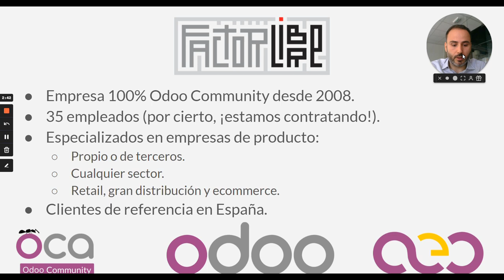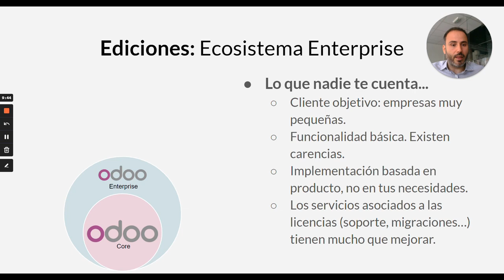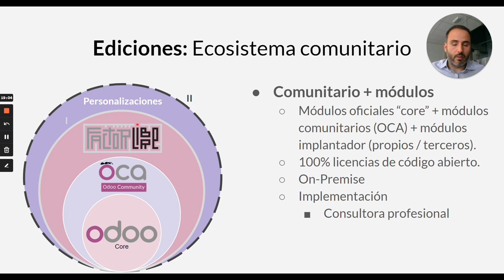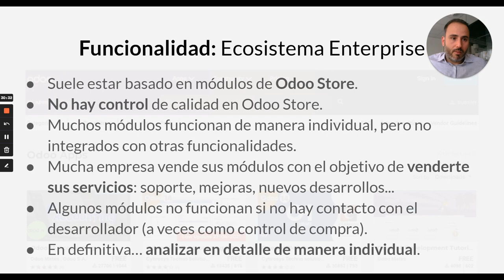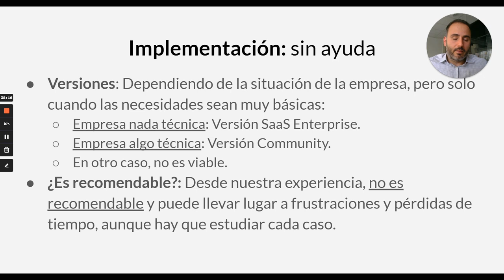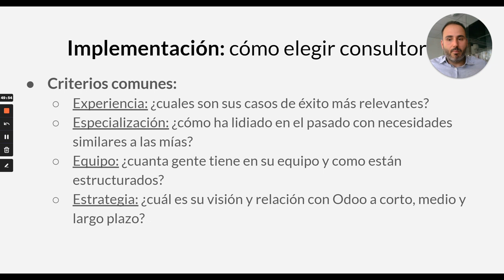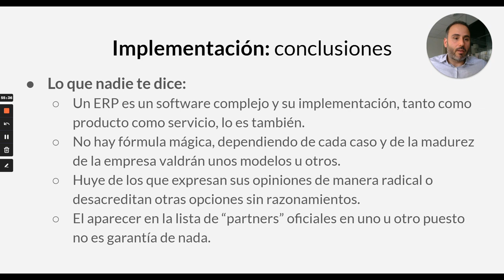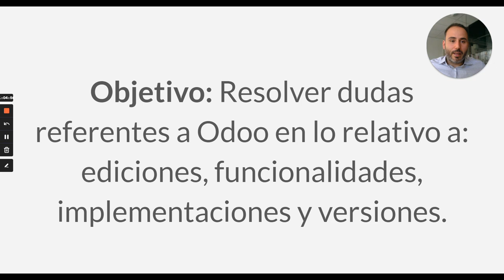Lo que nadie te cuenta a la hora de contratar Odoo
Te han hablado de Odoo, lo has visto funcionando en alguna empresa, has entrado en la página oficial de Odoo... pero te surgen muchas dudas. Si Odoo es open-source, ¿por qué me aparece como de pago en su página oficial?. Si hay un listado de partners, ¿por qué me ofrece Odoo sus propios servicios?. ¿Por qué me han recomendado a un implantador que ni siquiera aparece en el listado de partners? ¿Por qué hay funcionalidad que se que existe pero que no veo en la página de Odoo? ¿Hay que comprar las apps no oficiales que veo en su marketplace? Todas estas dudas, y muchas más, quedarán resueltas en esta ponencia.